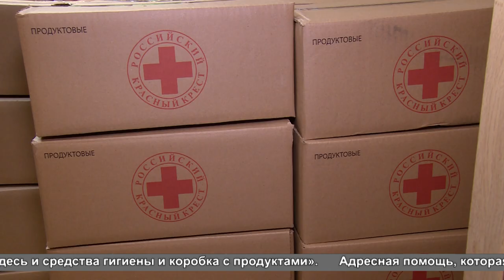Владимир Шапкин вручил грамоты и подарки